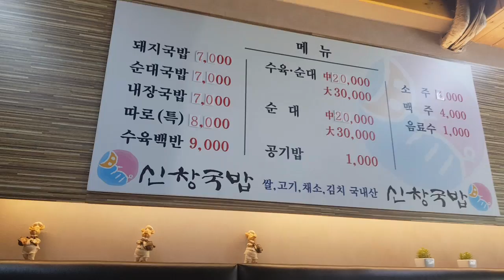부산 서면 국밥집 솔직한 리뷰, 직장인 점심 해결 오늘은 뭐 먹을까?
돼지국밥 점심 직장인 /안녕하세요. 초보 유튜버 염상호 입니다. 점심에 친구와 부산 전포동 NC백화점 맞은편에 있는 국밥집을 방문하여 국밥을 맛있게 먹었습니다. 감사합니다!